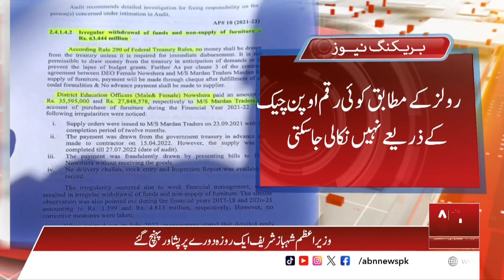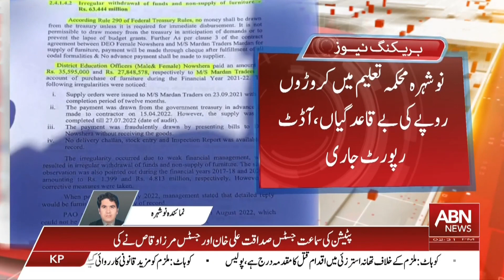Irregularities worth crores of rupees in Nowshera Education Department, Audit report issued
Irregularities worth crores of rupees in Nowshera Education Department,
 Audit report issued